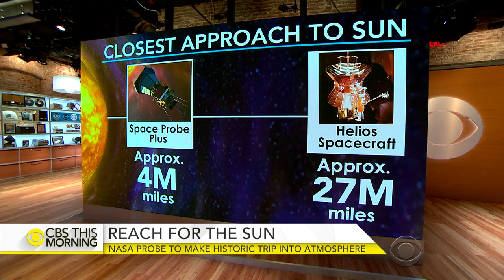NASA's plan for historic trip to sun's atmosphere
NASA will outline its very first mission directly into the sun's atmosphere Tuesday. The Solar Probe Plus is scheduled to launch in the summer of 2018 and will orbit within four million miles of the sun's surface. CBS News science and futurist contributor Michio Kaku joins "CBS This Morning" to discuss the historic trip.